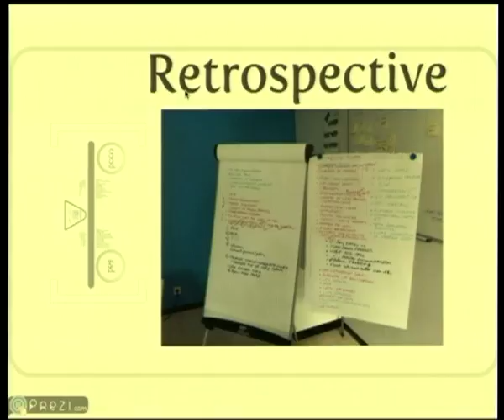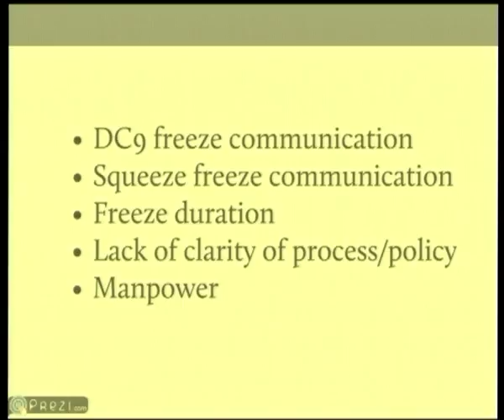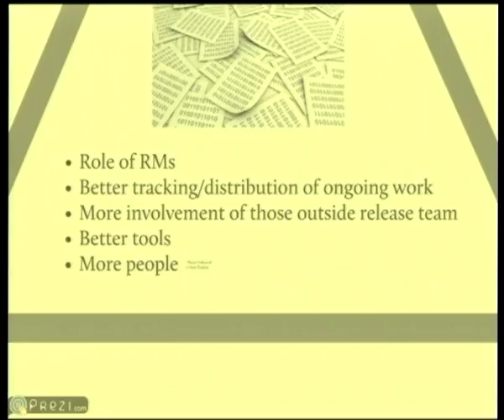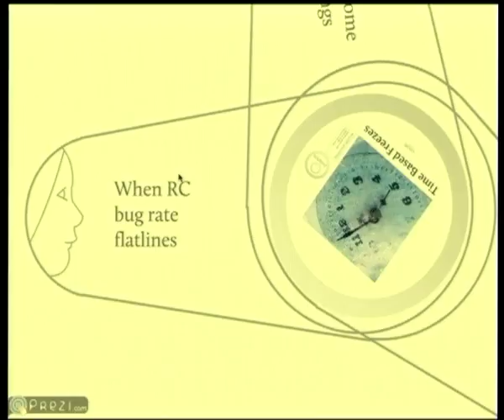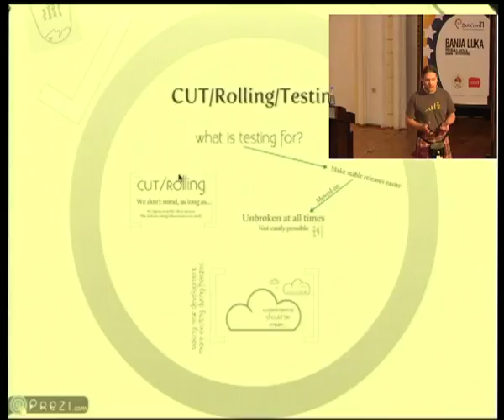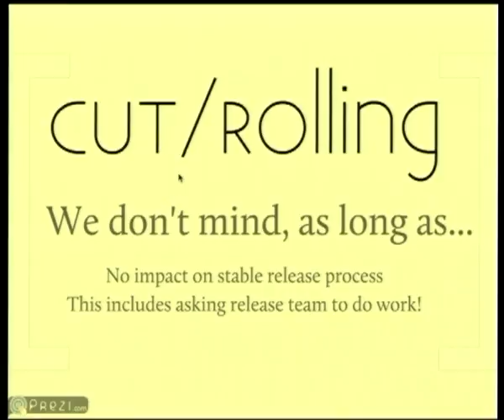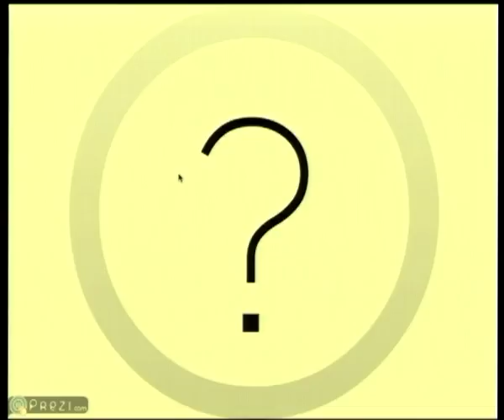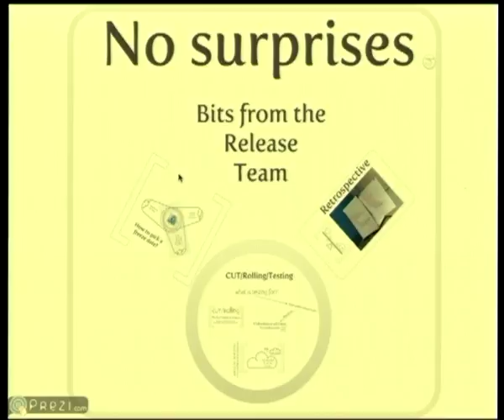Bits from the Release Team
At: DebConf11
Room: Auditorium
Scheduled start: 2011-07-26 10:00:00